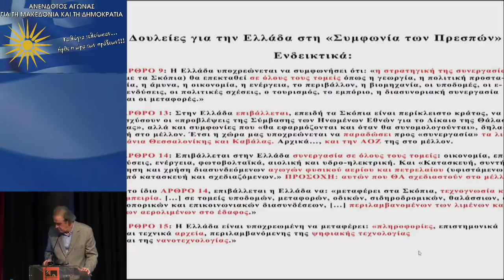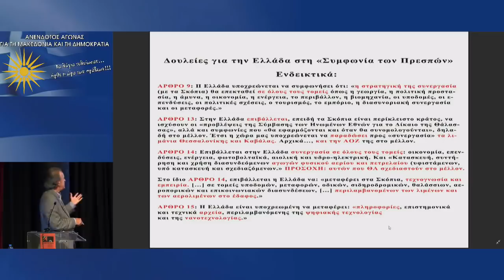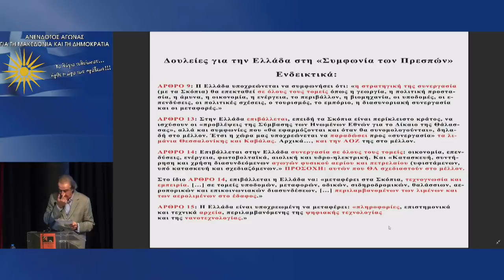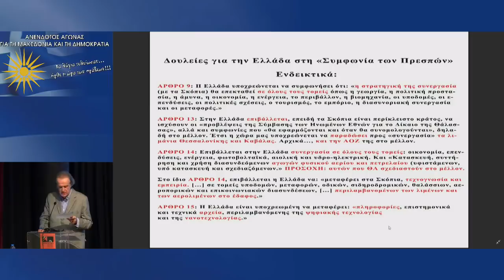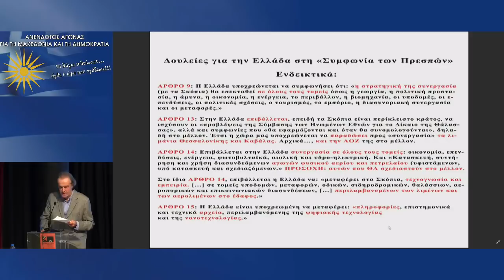Συνθήκη των Πρεσπών ΟΛΗ Η ΑΛΗΘΕΙΑ!!!Πόσο Απατεώνες είναι του ΣΥΡΙΖΑ;Τι κάνουμε τώρα;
Καθηγητής Γεώργιος Ρωμανός - Συνθήκη των Πρεσπών,ΟΛΗ Η ΑΛΗΘΕΙΑ!!!Πόσο Εγκληματικοί Απατεώνες είναι του ΣΥΡΙΖΑ;Τι κάνουμε τώρα;
πηγη βιντεο